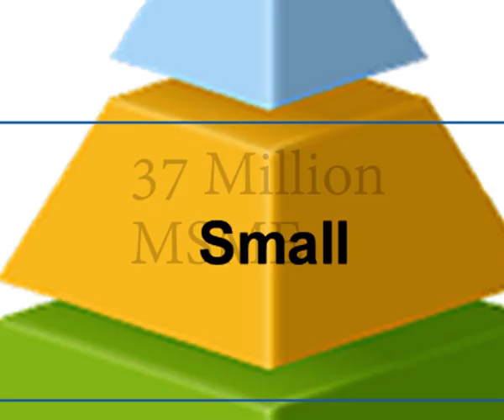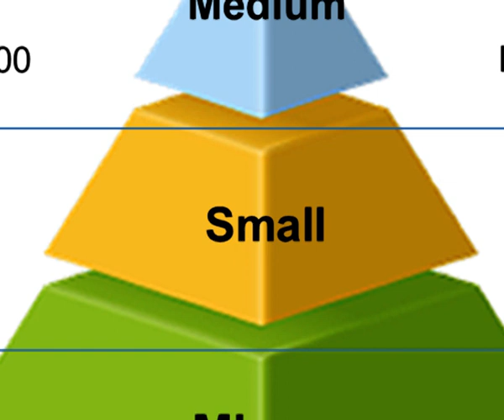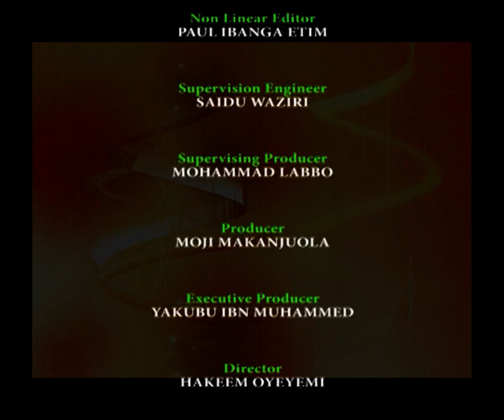Role of Conformity Assessment & Standards for Micro, Small & Medium Enterprises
How Conformity Assessment and Standards play a role towards MSME growth.